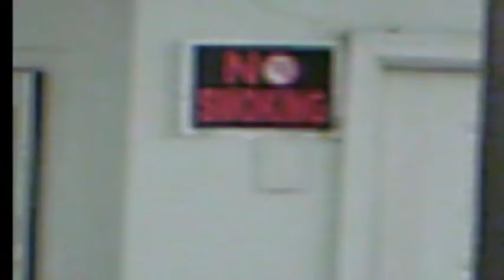Soap's Classics - Labels, the Messengers of Classification (Drunken RedPill Rant)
Where I live, I have what could be described as the grimiest laundromat in the country for imagery. I was in an inebriated state, but hey...excuse the washer/dryer noise. I was going for the lo-fi look...Let's get it.